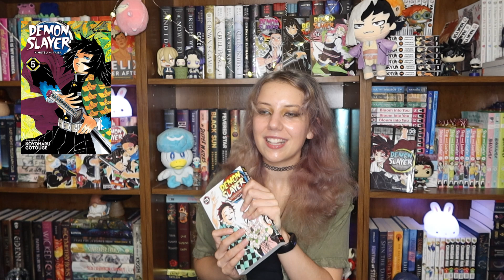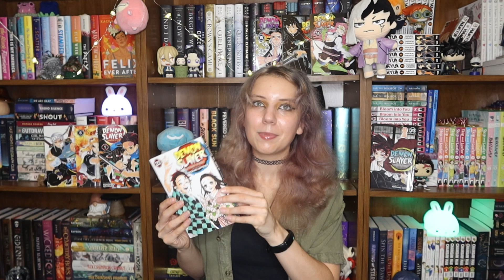let's talk about the demon slayer manga *manga review*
Hello everyone :) Today's video is my spoiler free review for the shonen manga series: Demon Slayer: Kimestsu no Yaiba by Koyoharu Gotouge!!!

*Resources*
~Speaking Up~

*support the artist(s) and check out the copyright info*

All rights to the original owners of any covers or images used in this video and thumbnail.

*manga series i talked about in this video*
Demon Slayer: Kimetsu no Yaiba by Koyoharu Gotouge